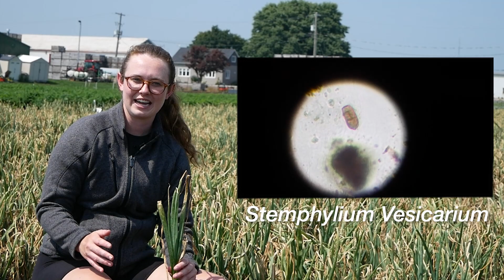Stemphylium Leaf Blight in the Holland Marsh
This video covers measures to scout and control stemphylium leaf blight of onions in the Holland Marsh.